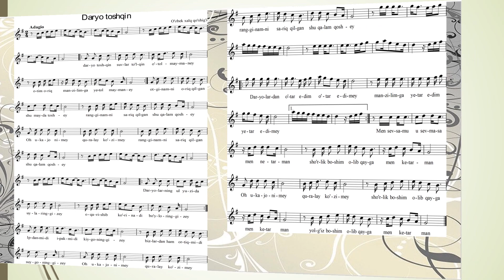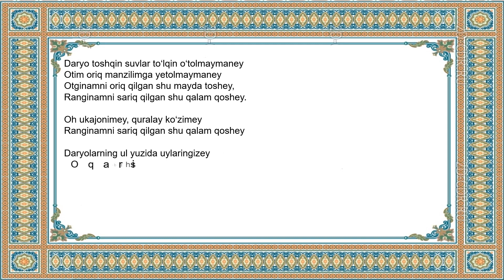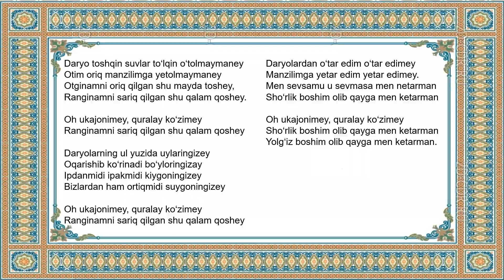O‘zbek xalq qo‘shig‘i“Daryo toshqin” asl ijro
О‘zbekiston xalq hofizi, professor Orolmirzo Safarovning “Yakkaxon qо‘shiqchilik” fani darsligidan O‘zbek xalq qo‘shig‘i“Daryo toshqin” asl ijro